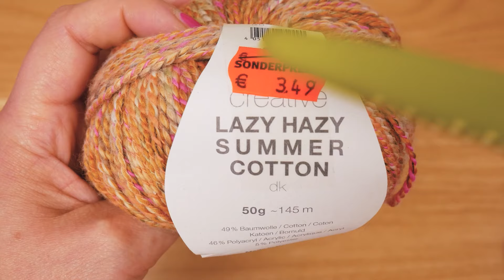Szydełkowanie | letnia chusta w ażurowy wzór | super łatwy & szybki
Szydełka 3,5mm do 6mm*

29844